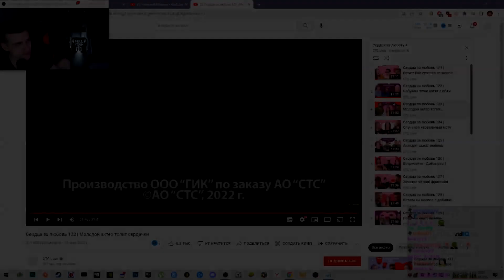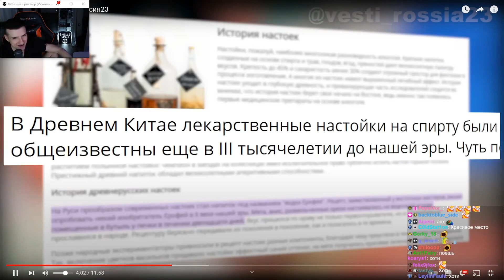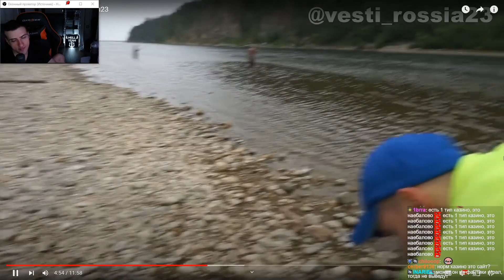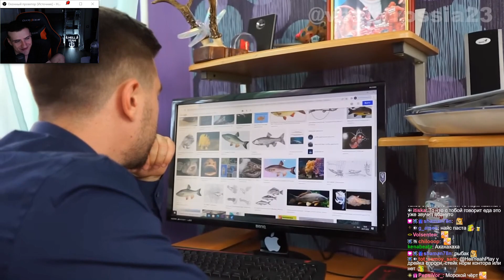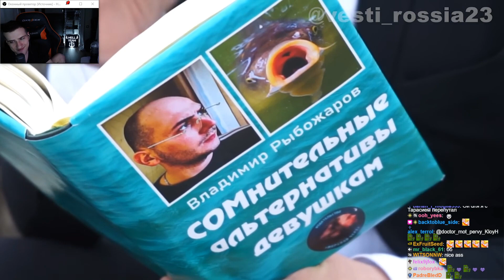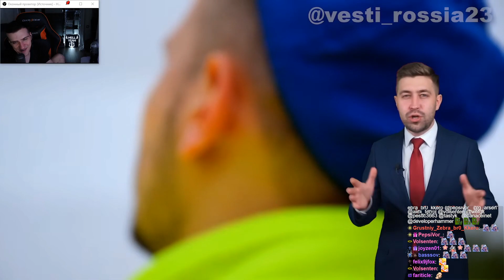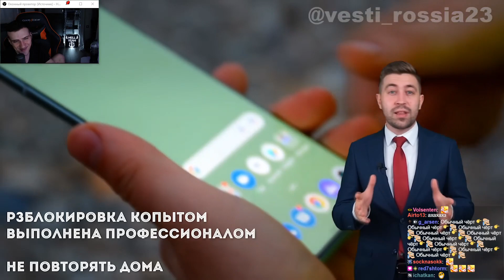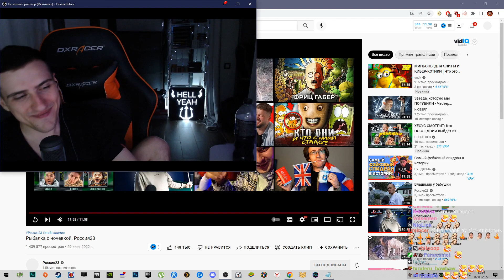Hellyeahplay смотрит: Рыбалка с ночевкой. Россия23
Видео с канала - Россия23